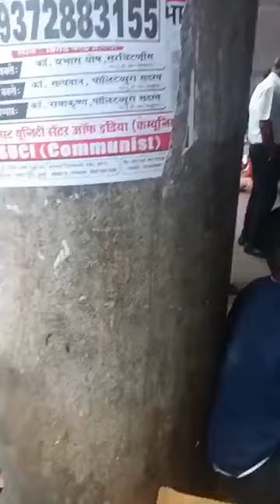23 August 2023